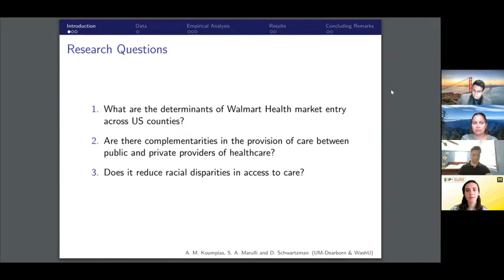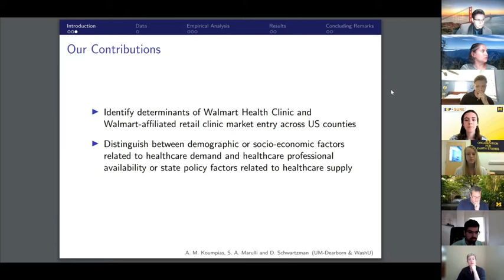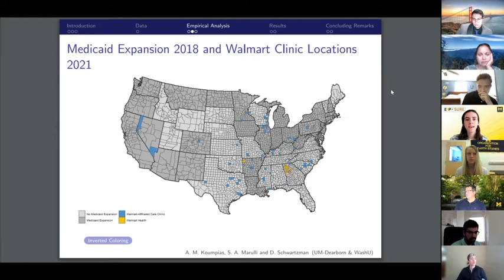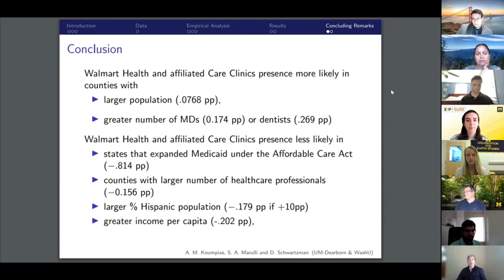2021 Summer Undergraduate Student Researcher, Samantha Marulli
The Summer Undergraduate Research Experience (SURE) program provides current students the opportunity to participate in individual research projects under the mentorship of faculty while learning about research-oriented careers. The SURE Showcase serves as an opportunity for the student researchers to present their findings to the UM-Dearborn Community.